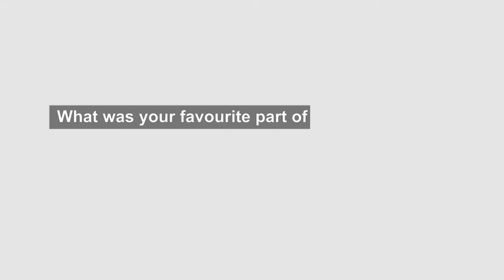IHE Delft💧Learnings at ISMforSDG6 by Fred Nyongesa from Kenya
Fred Nyongesa from Kenya discusses what he has learned at the International Workshop 'Defining a national information strategy in view of reaching SDG6.'

On 21 - 23 May 2019, IHE Delft hosted the International Workshop: 'Defining a national information strategy in view of reaching SDG 6'. This event is organized by the Dutch Ministry of Infrastructure and Water Management and has UN-Water as special advisers.

Information about the international workshop is shared on social media using the hashtag ISMforSDG6.